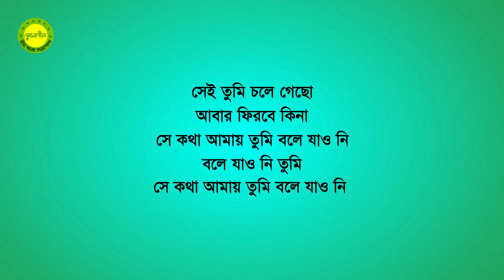Shei tumi chole gecho || Lyric, Tune and Music by Khalil Mahmud || Lyrical Music Video